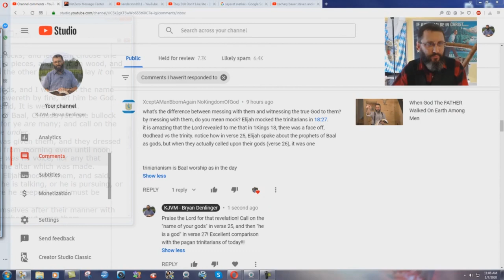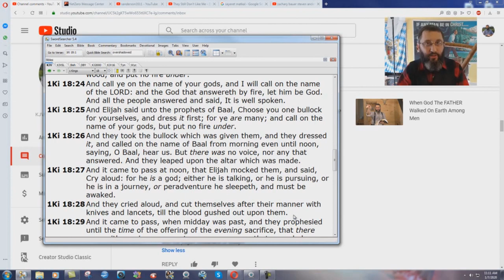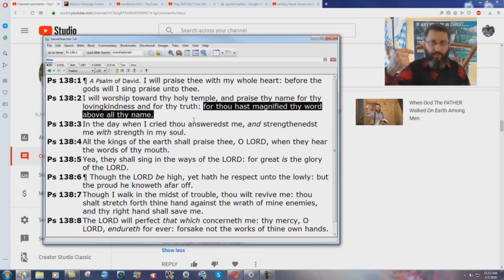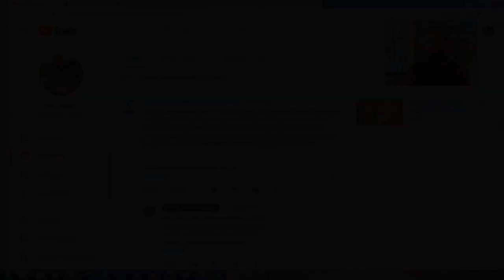Are Trinitarians Modern Day BAAL Worshipers?